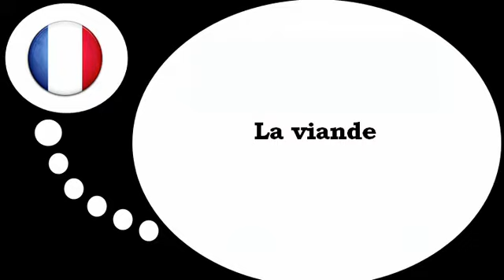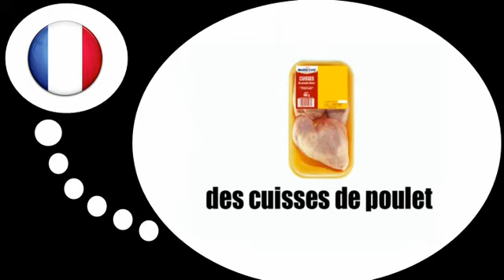Curso de francés = La carne